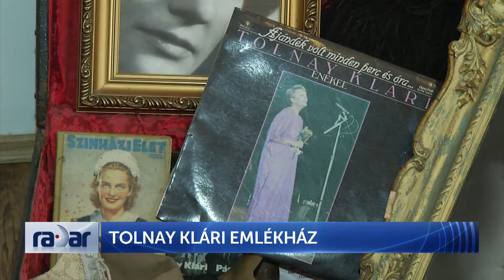Radar - Tolnay Klári Emlékház (2024-04-08) - HÍR TV